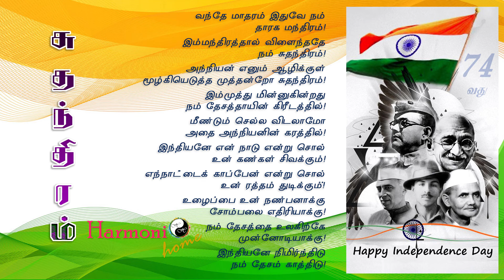சுதந்திரதின சிறப்பு கவிதை/ Independence day Special Poetry